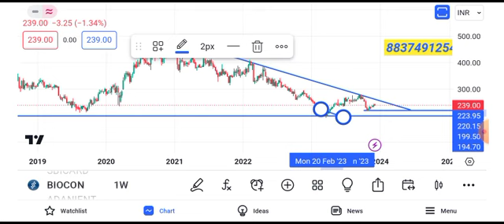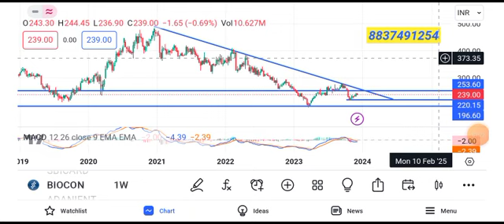biocon share news || biocon share latest news today